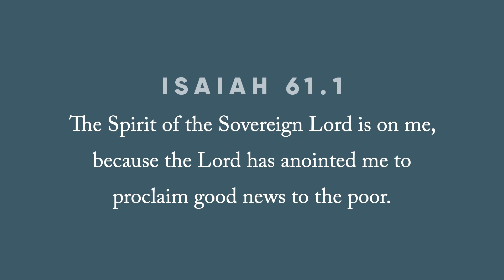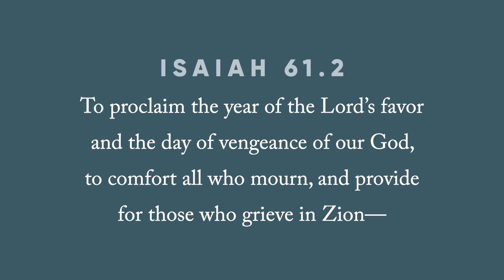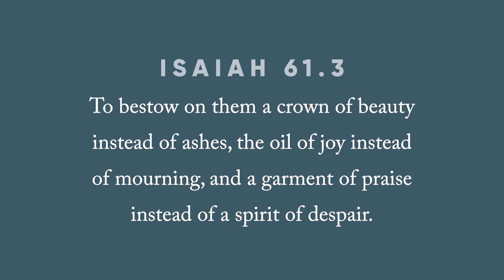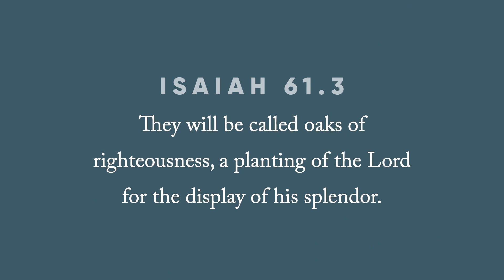Biblical Imagination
REV. PETE SANTUCCI, Author, Chaplain, & Spiritual Director / Third Sunday of Advent/ Isaiah 61.1-11